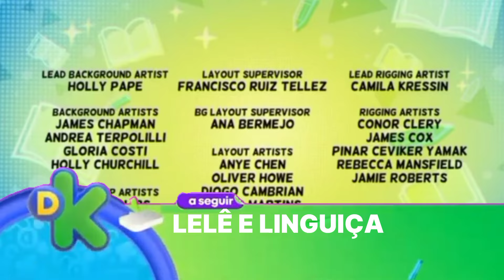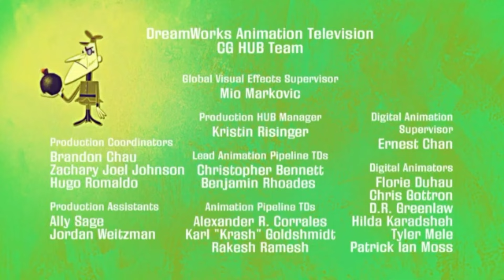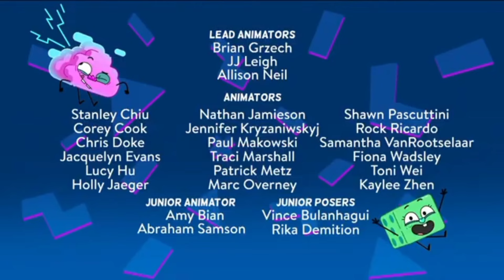Discovery Kids Brasil | Gráfica de Créditos Finales (29/07/2022) [FAKE/RECREACIÓN]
Créditos a @Lunita_530 por algunos de sus videos, también a @DokiDK por los créditos de Ollie y Moon y el banner de Kung Fu Wa en Discovery+, y a @grabacionesdegabrielalexan7905 por la intro de Pocoyo